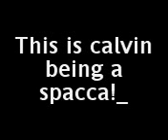spaccer singing nickleback rockstar